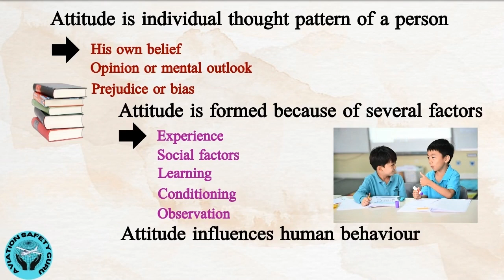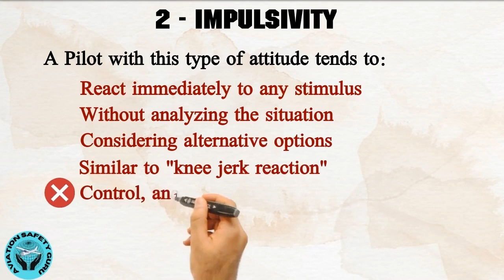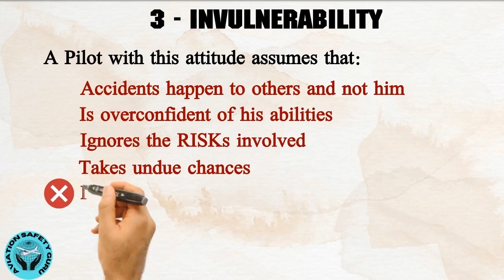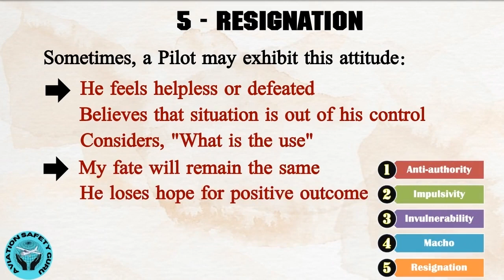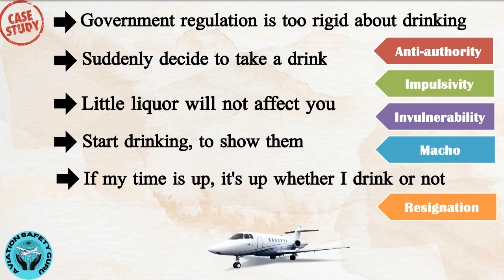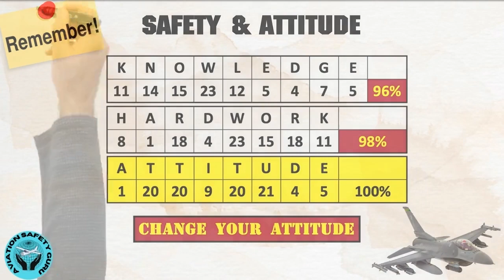5 Hazardous Attitudes in Aviation HINDI | 5-विमानन में खतरनाक दृष्टिकोण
5-Hazardous Attitudes in Aviation HINDI | 5-विमानन में खतरनाक दृष्टिकोण
Pilot Decision Making & Hazardous Attitudes | पायलट निर्णय लेना और खतरनाक रवैया
5 - Hazardous Attitudes in Aviation HINDI
5 hazardous attitudes in aviation
attitude & behaviour
anti-authority
impulsivity
invulnerability
macho
resignation
don't tell me
I'll show them
safety & attitude
safety attitudes at work